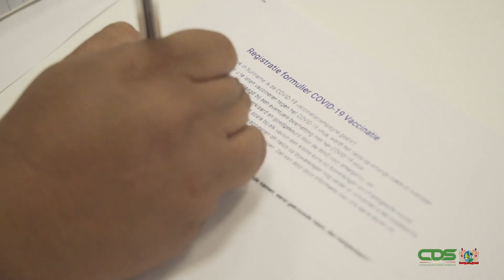FIRST LADY LAAT ZICH VACCINEREN TEGEN COVID-19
Nadat op dinsdag 23 februari 2021 de kick off werd gegeven voor de COVID-19 vaccinatie bij het Academisch Ziekenhuis Paramaribo heeft het Regionaal Ziekenhuis Wanica een vervolg gegeven aan deze campagne. Gezondheidswerkers hebben zich, samen met First Lady Mellisa Santokhi-Seenacherry, op woensdag 24 februari 2021, laten vaccineren.